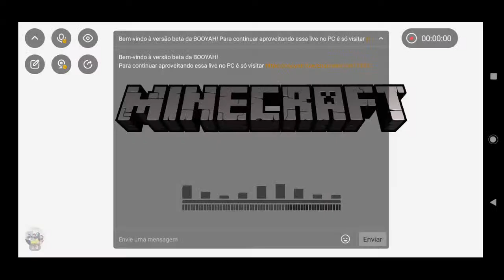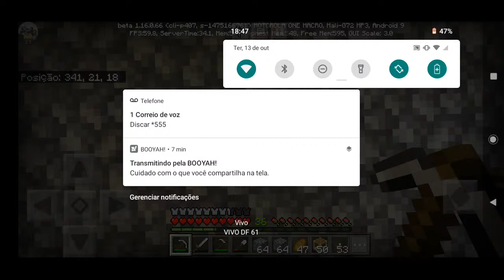sobrevivência em servidor